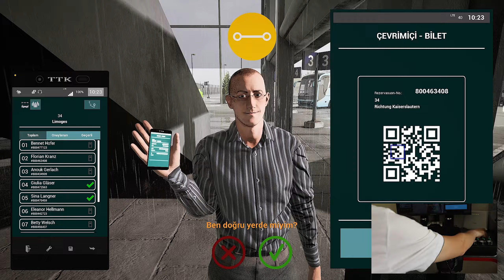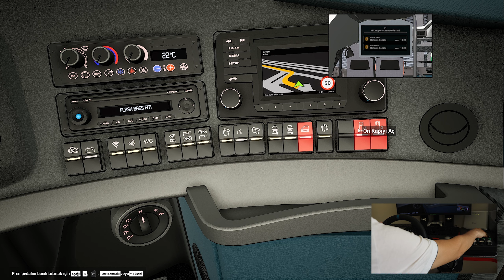Fernbus Simulator Limoges - Clermont Ferrand Arası Neoplan Skyliner ile Yağmurlu Havada Seferdeyiz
Fernbus Simulator gerçekçi grafiklerle Limoges - Clermont Ferrand arası Neoplan Skyliner otobüs ile yağmurlu havada seferdeyiz. İyi seyirler.

Oyun Bilgisayarı

►Anakart: Asus Prime Z690-P D4
►İşlemci: Intel Core i7-12700KF
►Ekran Kartı: Asus ROG Strix GeForce RTX 3070 V2 OC Edition
►Sıvı Soğutma: Cooler Master Masterliquid ML240 Illusıon Rgb 240MM
►Bellek: Thermaltake 16GB (4x8GB) TOUGHRAM Z-ONE RGB 3200MHz CL16 DDR4
►HDD: WD 1TB Blue 64MB 7200rpm 3.5 SATA 3.0
►Kasa: MSI MAG FORGE 100M Tempered Glass RGB USB 3.2 Mid Tower Kasa
►Psu: Thermaltake Toughpower GF 850W 80+ GOLD